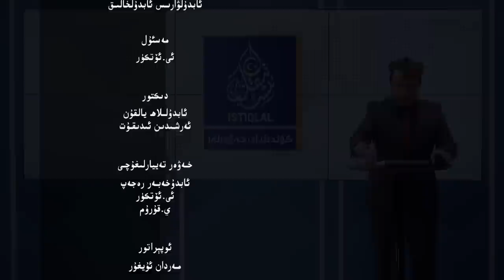ئىستىقلال كۈندىلىك خەۋەرلىرى |2023.4.14| ماكروننىڭ خىتاينى قوللىشى غۇلغۇلا قوزغىماقتا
ISTIQLAL KÜNDILIK XEWERLIRI |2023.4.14| MAKRONNING XITAYNI QOLLISHI GHULGHULA QOZGHIMAQTA